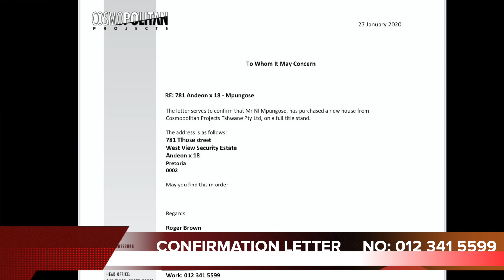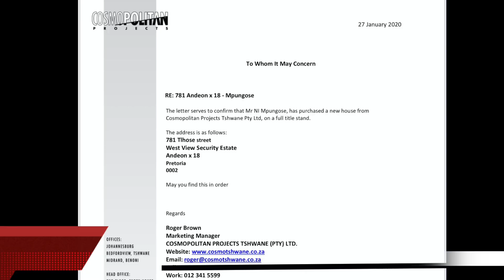UKHUZANI UTHENGE UMUZI EZINDAWENI ZABAMHLOPHE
uNkulunkulu emuhle ukwazile ukungithatha ngingelutho wangenza utho🙏Ngidlulisa ukubonga kubona bonke abalandeli abangesekile kusukela ngiqala ukucula kuze kube manje nize ningadikibali noma yinini🙏Ngithi anginazise bafwethu nodadewethu amandla okungeseka kwenu🙏angikwazi ukwenza izinto ezinhle bese nginganibikeli phela🙏
Angiyena umuntu oxhamazelayo uma ngenza izinto ngizinika isikhathi esanele bese ngenza okwanele.Angichomi l,Angiqhoshi futhi kangikho emncintiswaneni kepha ngiveza amandla enu niwabone ngamehlo🙏Nanti ikhaya lakwaMpungose elithengwe ebelungwini kwelase Gauteng🙏Abelungu bashintshe umhlaba same time bawubhalisa isibongo sakithi kwaMpuungose babizana bonke bangibuza iminyaka bathi kuyaqala ngqa baneminyaka basebenza akakaze ingane encane kangaka izothenga indlu ngaphandle kwesikweletu🙏Babuza ukuthi ngisebenzaphi ngathi ngiyacula babuza igama bangena ku Google sametime baqeda bazishaya isifuba ngokudayisela umuntu odumile indlu enkulu kangaka enamakamelo ayinqwaba bathi mfana wami uhloniphe umhlaba uNkulunkulu ukubusisile uthandwa yizwe lonke🙏ngiyabonga Sizwe sakithi izigi zikaMaskandi ngisho abelungu bazizwile Thank you verymuch🙏